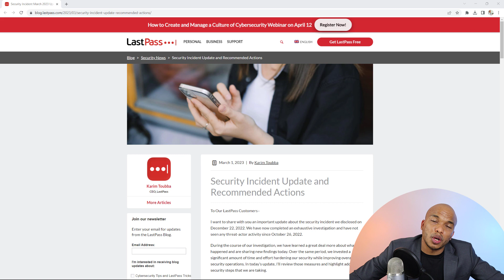This is just RIDICULOUS- How LastPass got Hacked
In today's video I am going to be covering the cyber attack against LastPass in what is without question one of the most insane hacks I have ever seen.